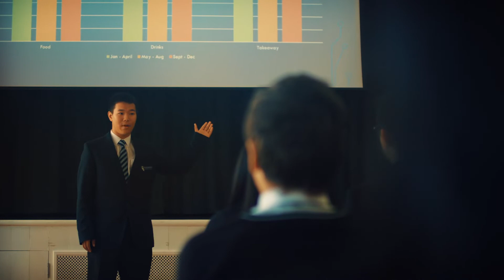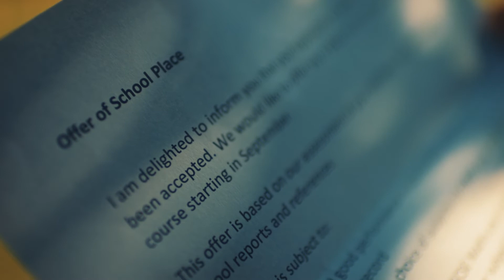你想说我们的语言吗? (Do you speak our language?) Manderin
谢伯恩国际学校（Sherborne International School）
我们提供一流的教育，让学生能够顺利进入英国寄宿学校。谢伯恩国际学校（Sherborne International School）是一所国际学校，坐落在历史悠久的美丽小镇谢伯恩（Sherborne, United Kindom)